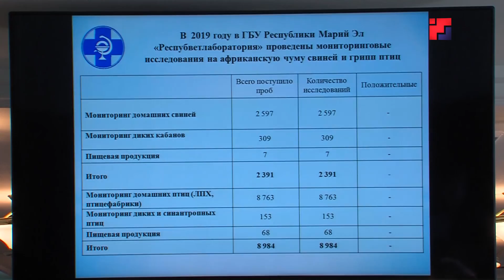В Марий Эл прошло расширенное заседание правительства республики по коронавирусу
Вопросы поддержки малого и среднего бизнеса в условиях угрозы распространения коронавирусной инфекции обсудили на расширенном заседании правительства Марий Эл, которое прошло под председательством главы региона Александра Евстифеева. Еще одним вопросом повестки дня стало подведение итогов работы государственной ветеринарной службы. Подробности — далее в сюжете.